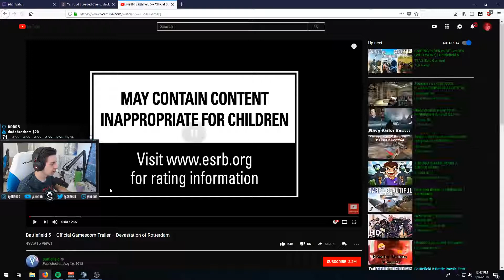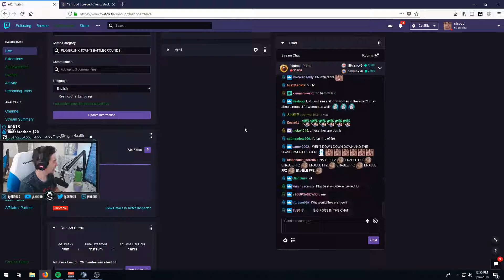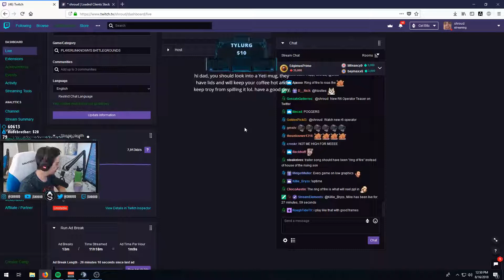Shroud REACTS To BattleField V Battle Royale Trailer